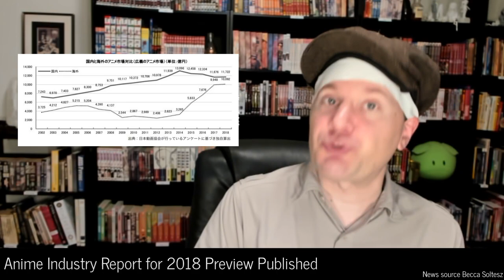Anime news: KyoAni Building 1, Industry Growth, Awards, and New Anime